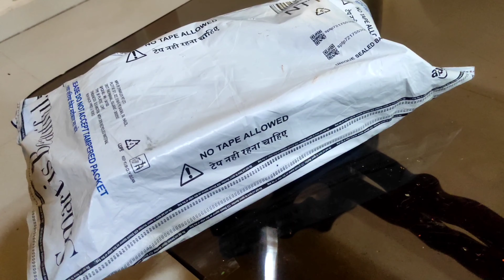Unboxing IQOO Z3 5g 😃😊🤗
This is for fun and to entertain people